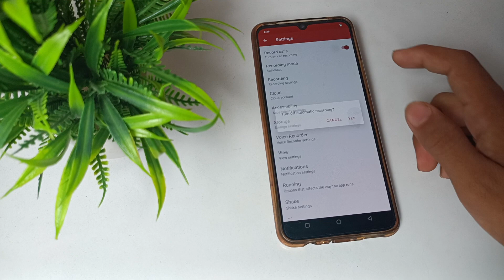how to stop call recording in Vivo Y75 Mobile